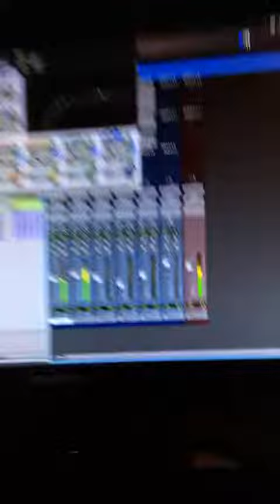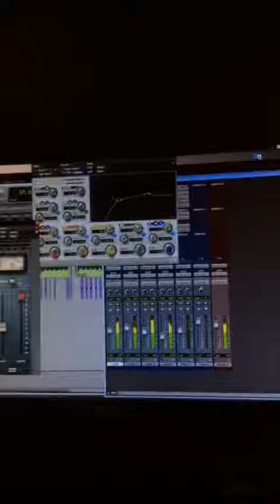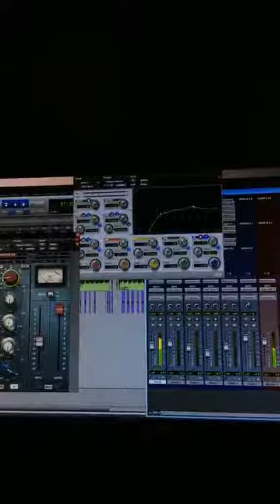How To Mix hip hop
i charge 20$ an hour for live one on one course
and my classes vary from anything you need to know in modern day hip hop ! let me know